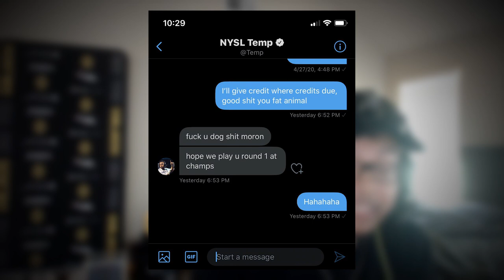What Temp's First Championship Means to Him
Previously considered one of the best professional Call of Duty players without a championship, Temp now has gold to his name. Hear what the milestone means to him, how LAN vs online play factors in, and how annoying Crimsix can be.

MTN DEW AMP GAME FUEL is a beverage designed to give you an edge with ingredients that have been shown to improve accuracy and alertness.